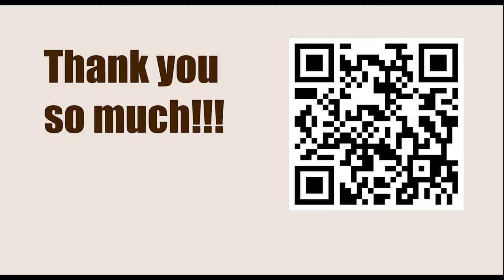World Championship 2007, Mexico City, Mexico - Round: 7 || Alexander Morozevich vs Péter Lékó